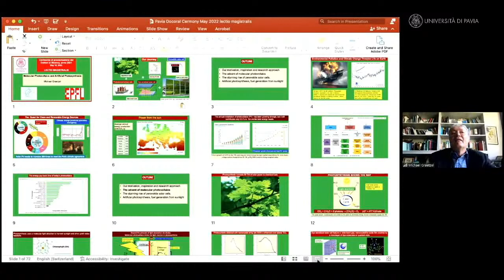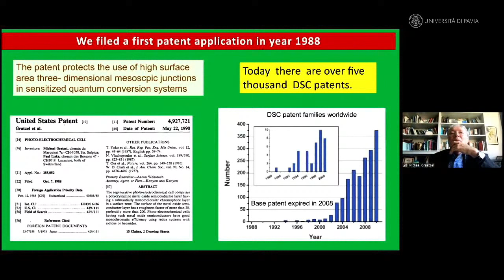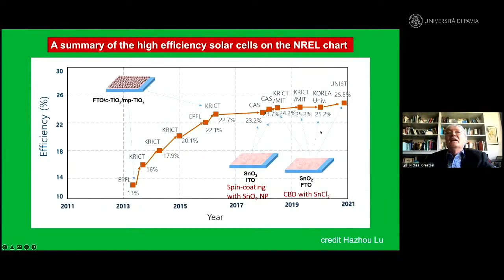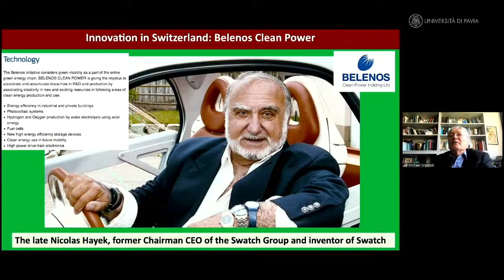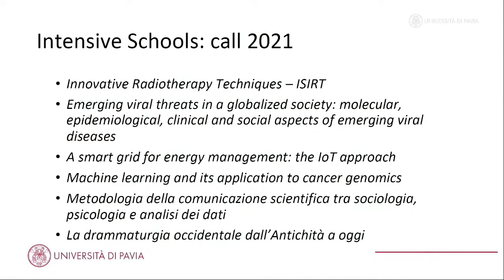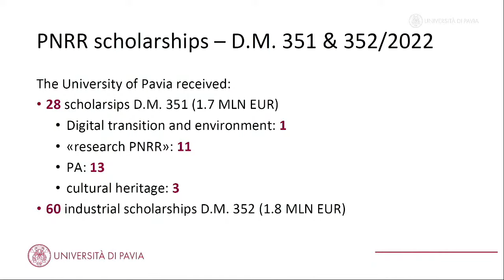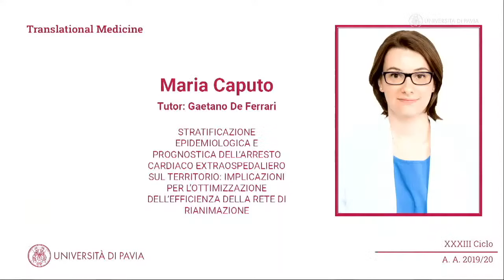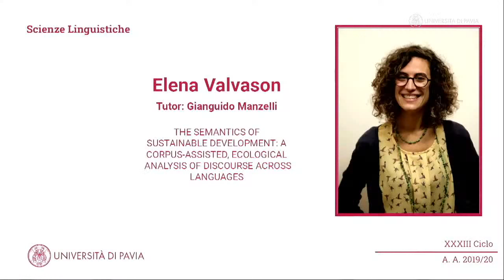Università di Pavia, Scuola di Alta Formazione Dottorale: la cerimonia di proclamazione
Martedì 10 maggio 2022, presso l’Aula Magna dell’Università di Pavia, ha luogo l’annuale cerimonia di proclamazione dei Dottori e delle Dottoresse di Ricerca che hanno conseguito il titolo nel 2021. “Molecular Photovoltaics and Artificial Photosynthesis” è il titolo della lectio magistralis dell'ospite d'onore prof. Michael Graetzel, docente presso l’Ecole Polytechnique Fédérale EPFL di Losanna (Svizzera) ed External Member del Max Planck Institute for Solid State Research di Stoccarda (Germania).